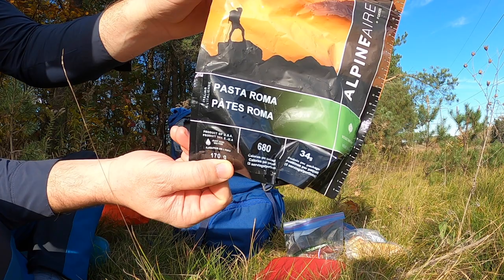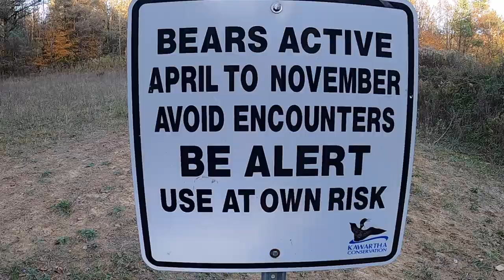Take a Hike Canada Durham East Cross Forest Ep2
A beautiful late fall hike, porcupine needles, cooking and eating outside, a  surprise visit.